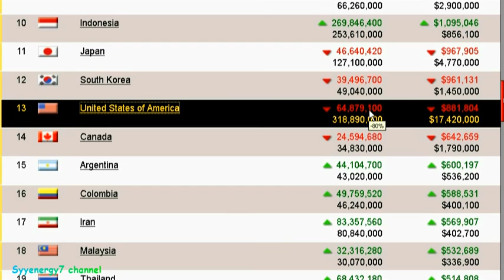DISOBEDIENCE Can Be a VIRTUE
Cited references:
When the NWO (new world order) and totalitarians are running rough shod over people inherit rights, is when it becomes a virtue to be disobedient.  The whole strategy of being disobedient is not to make it extremely obviously or to set yourself up as a target for the wrath of the totalitarians.  You do want to be shrewd and work in a stealthy manner to your advantage.